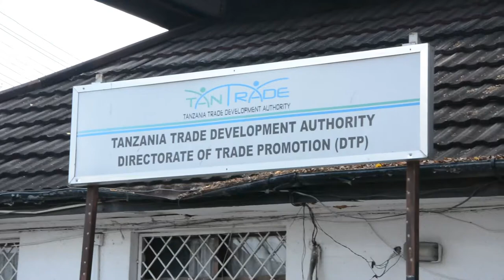TANTRADE:MAONYESHO YA SABASABA KUANZA RASMI JULAI MOSI HADI 13 MWAKA HUU